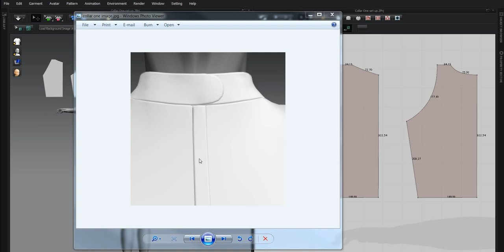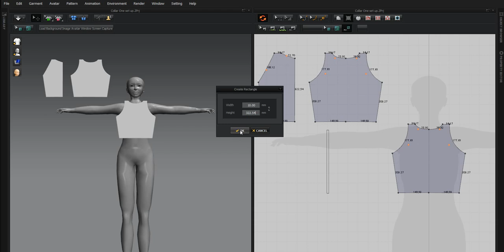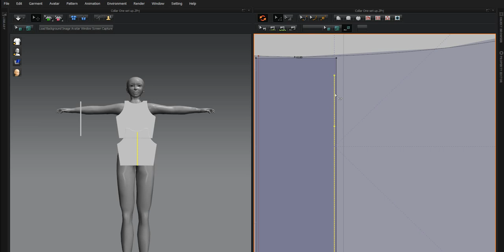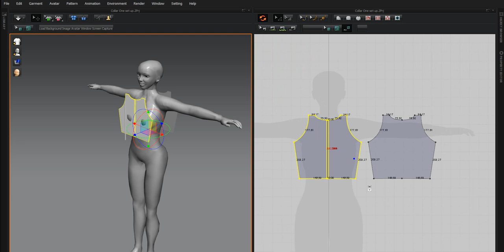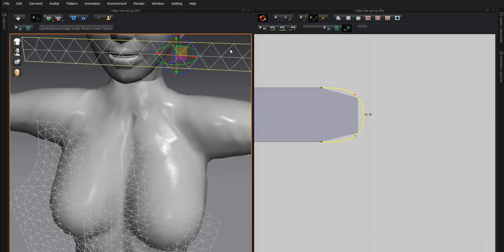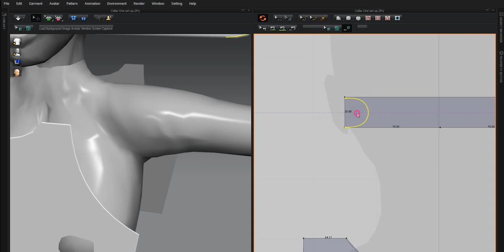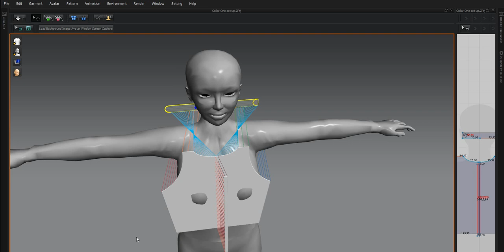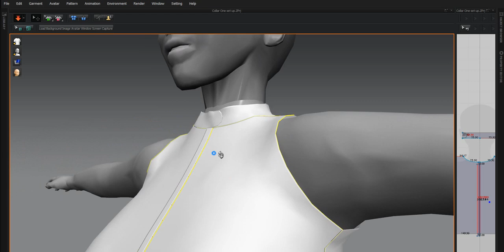Marvelous Designer Collar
Here is a quick start to an extremely easy collar that you can do in  minutes inside of Marvelous  Designer. this will allow you to hae the basic idea to move forward and create more styles